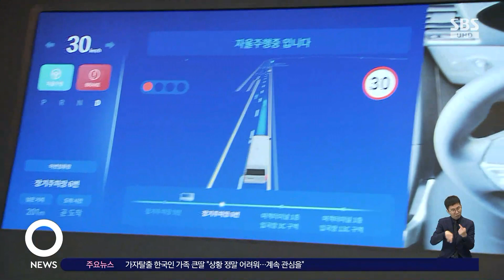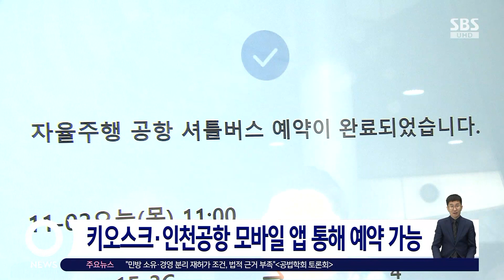인천공항에 자율주행버스 시범 운영…2km 구간 운행 / SBS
〈앵커〉

인천국제공항에 자율주행 셔틀버스가 시범 운영을 시작했습니다. 제1여객터미널과 장기주차장 사이 약 2km 구간을 운행합니다.

송인호 기자가 전해드립니다.

〈기자〉

인천국제공항에서 시범 운영을 시작한 11인승 자율주행버스입니다.

운전자 없이도 스스로 핸들을 조작하고, 차선을 따라 시속 30~50km의 속도로 달립니다.

차량이 통신망을 통해 다른 차량과 도로, 모바일 기기 등 모든 사물과 정보를 실시간 주고받는 V2X 기술이 적용됐습니다.

실시간 위치와 이동 경로, 차량 상태, 주행 현황 등을 관제해 완전자율주행이 가능하지만, 비상 상황에 대비 자율주행 매니저 등이 동승해 안전 운행에 만전을 기했습니다.

[임종석/경기 평택 : 너무 신기하고 너무 편안하고 좋은 것 같아요. 그다지 불안한 마음은 없어요.]

인천공항 제1여객터미널과 장기주차장 약 2km 구간을 오가는 자율주행 셔틀버스는 정기형과 예약형 각 1대로, 평일 오전 10시부터 오후 4시까지, 시간당 2~3회 운행합니다.

[다음 정류장은 제1여객터미널 1층 입국장 3C 구역입니다.]

예약은 제1여객터미널 1층 입국장에 위치한 키오스크나 인천공항 모바일 앱 등을 통해 가능합니다.

[이학재/인천국제공항공사 사장 : 인천공항은 세계 최고 수준의 공항으로써 미래 교통의 테스트베드(시험장) 역할을 하기 위해 이 자율주행버스를 도입했습니다.]

인천국제공항공사는 이번 시범운행을 바탕으로 앞으로 10년 내에 공항 내 모든 셔틀버스를 완전 무인 자율 주행으로 바꿀 계획입니다.

(영상취재 : 김세경, 영상편집 : 오영택)